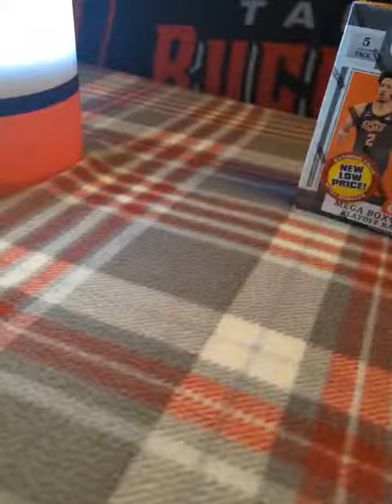apology to cowboys and Packers